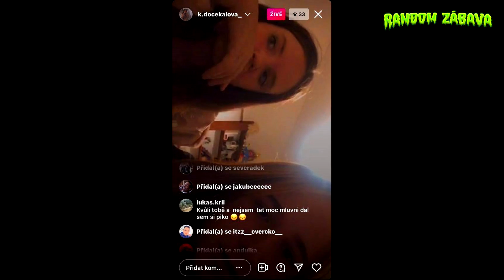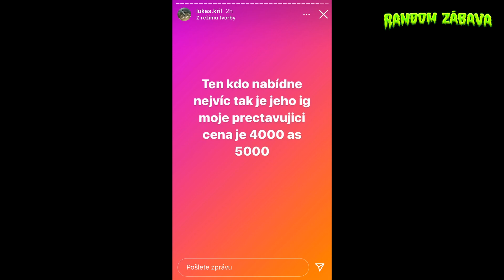LUKÁŠ KRIL - ZNIČENÝ VZTAH, KONEC HUDBY A INSTAGRAMU (DAL SI PIKO KVŮLI 14 LETÝ HOLCE)